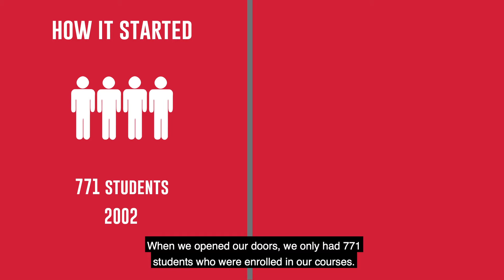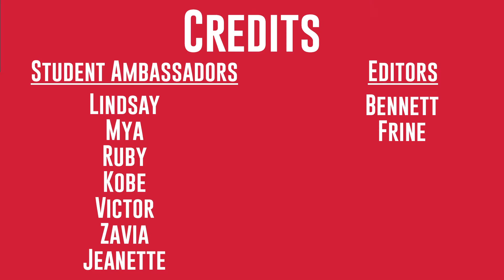iCAN: Fun Facts About CSUCI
Here are some fun facts about CSU Channel Islands from a student perspective.